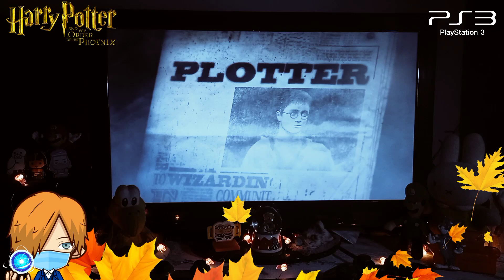PS3 POV Harry Potter and the order of the phoenix First Minutes in 2023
This is a Autumn POV 🍂 of harry potter and the order of the phoenix on my old ps3 slim
Hope you will enjoy this beautiful and magical game